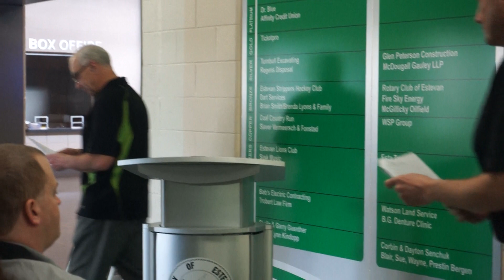Saskatchewan Summer Games Committee Announces Newest Sponsor